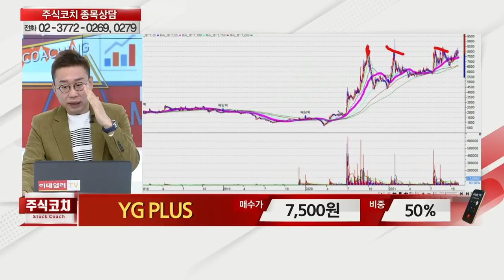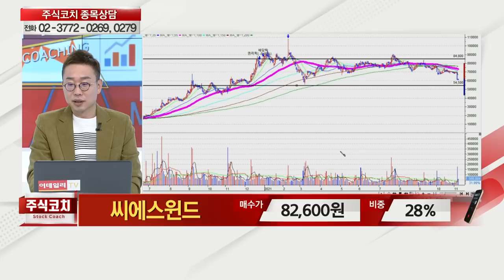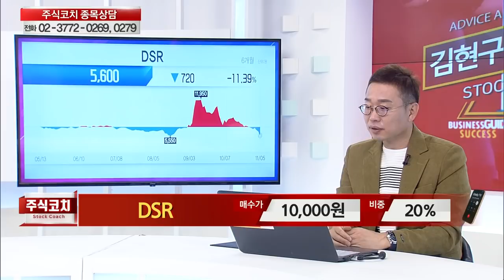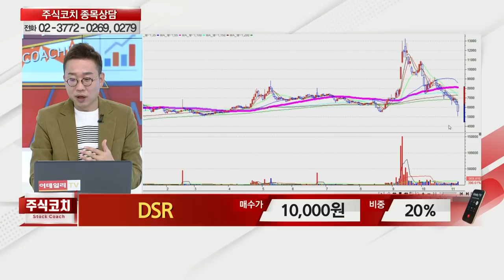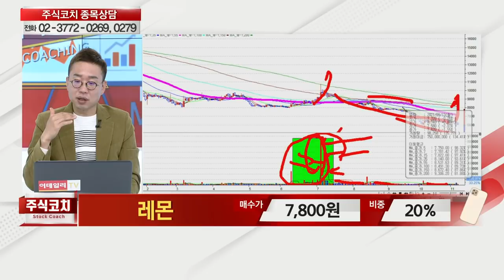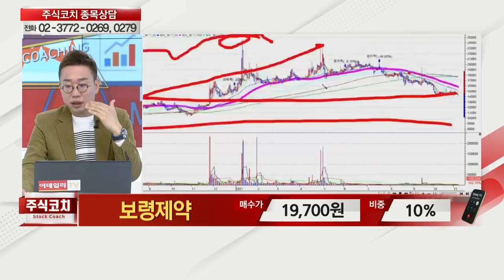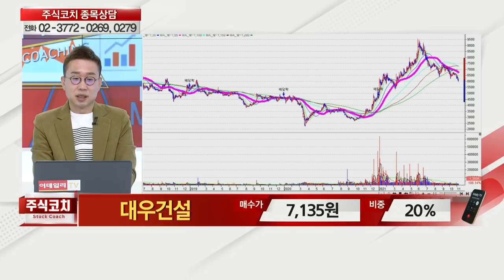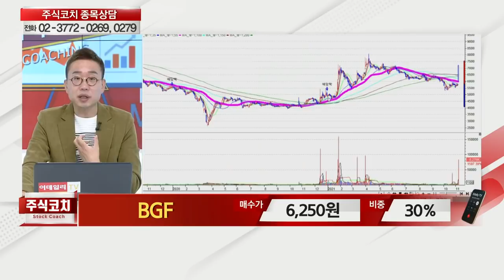네오이뮨텍(Reg.S), 버킷스튜디오, 유안타증권, 웰바이오텍, YG PLUS, 씨에스윈드, 한샘,DSR,레몬,보령제약,대우건설,BGF_김현구의 주식 코치 1부 (20211106)